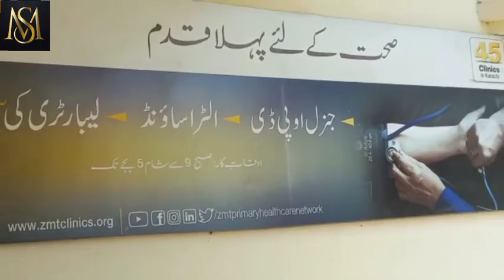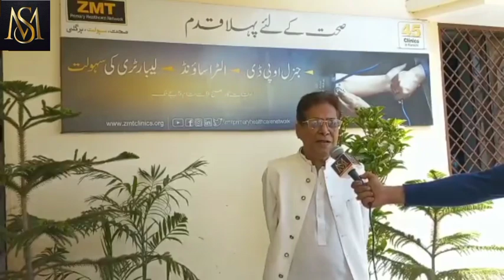ZMT Primary Health network.. free medical camp at Pipri